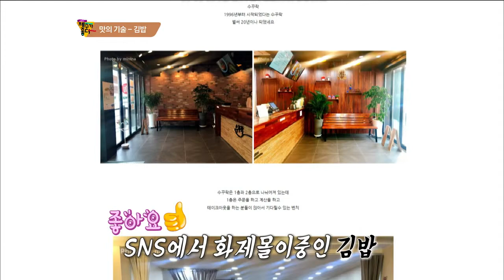제주시 맛집_김밥 (수꾸락)